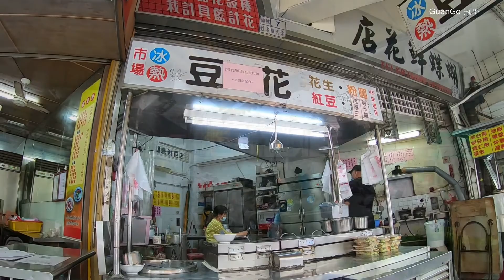鎮瀾宮 大甲媽祖 ~ GuanGo 冠哥 Traveler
民間信仰在台灣, 鎮海神明媽祖,
數百年來保佑著這片土地的人民,
鎮瀾宮媽祖 , 更是在台灣香火鼎盛
來此上香, 感恩媽祖賜福所有的人